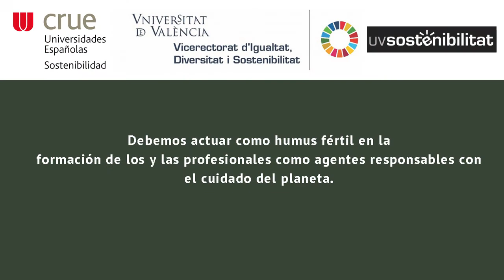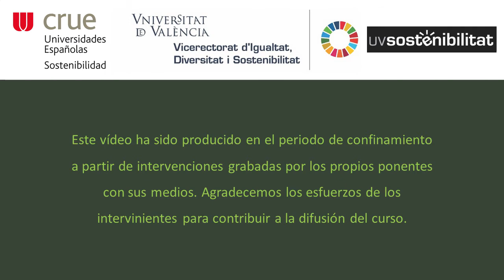La cooperación en la estrategia global para el desarrollo sostenible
Autor: Lloret Catala, Carmen
Serie: MOOC: INTRODUCCIÓN DE LA SOSTENIBILIDAD Y LOS ODS EN GENERAL EN LA DOCENCIA UNIVERSITARIA
Año: 2020
Resumen: La Cooperación Universitaria al Desarrollo Sostenible pone de manifiesto las tres dimensiones de la sostenibilad: económica, social y ambiental.